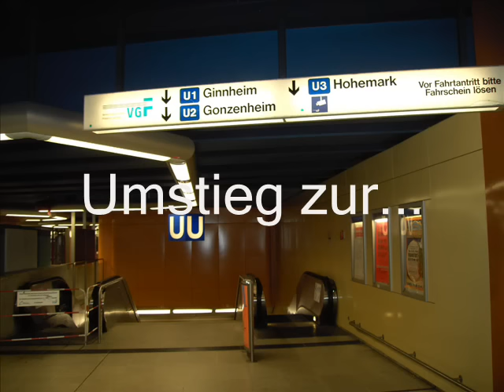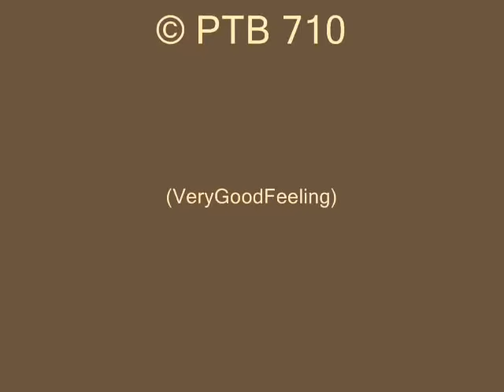U1 Frankfurt Main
Die Stadtbahnlinie U1 verbindet seit 1968 die Nordweststadt mit der Innenstadt und wurde des öfteren verlängert. Heute führt sie von Ginnheim über Nordwestzentrum und Hauptwache zum Südbahnhof. Hinweis: Wie das eben so ist, (die Zeit vergeht) ist dieses Video nicht mehr aktuell. Es wurde die völlig verwahrloste Station Heddernheimer Landstraße neu errichtet und sogar mit künstlerischen Mosaiken versehen. Gleichzeitig ist auch der Abzweig U1/U3 neu entstanden (inklusive Bauvorleistungen für die kommenden Riedberg U-Bahnen U8 und U9). Eventuell entsteht bei deren Fertigstellung auch eine "Neuauflage" dieses Videos.